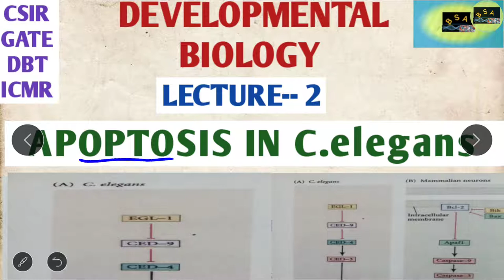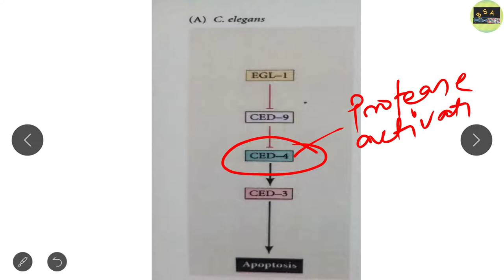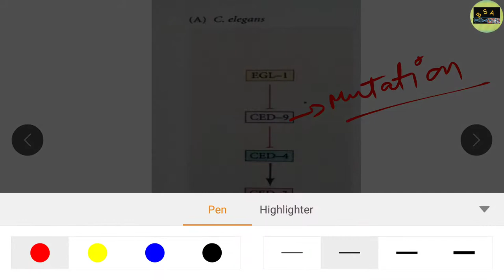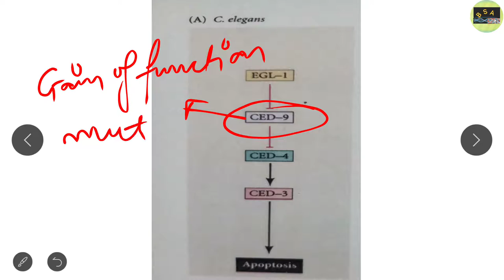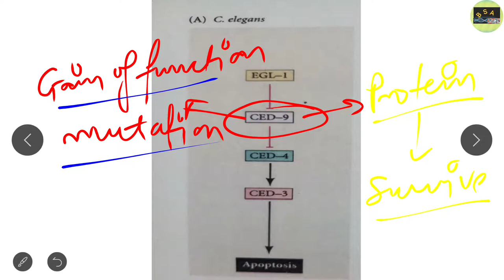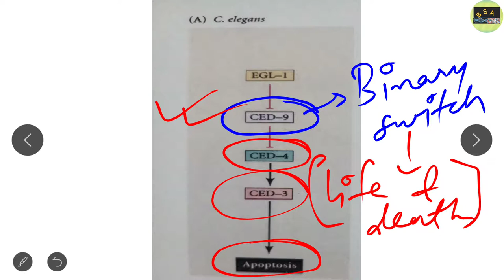APOPTOSIS IN C.elegans || CSIR NET || GATE || DBT|| ICMR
DEVELOPMENTAL BIOLOGY- LECTURE 2

WE briefly discuss about the APOPTOSIS  in C.elegans...

We hope that you get benefitted from the lectures..